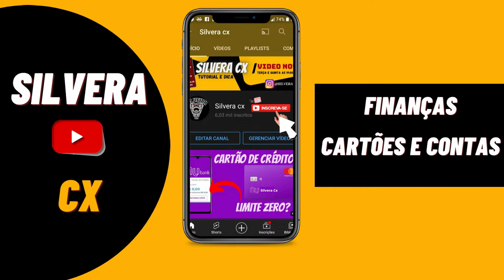URGENTE! LIBERADO NOVA FUNÇÃO DO PIX VEJA COMO VAI FUNCIONAR PIX SAQUE PIX TROCO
PIX LANÇOU NOVIDADE DIA 29 DE 11 2021. PIX SAQUE PIX TROCO.
CONFIRA O PASSO A PASSO DE COMO VAI SER ESSA NOVA MODALIDADE.